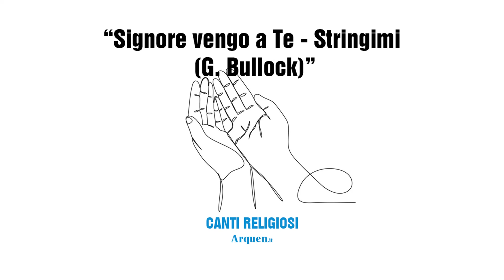Signore vengo a Te - Stringimi (G. Bullock)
Qui trovi il testo e gli accordi per cantare e suonare il canto: